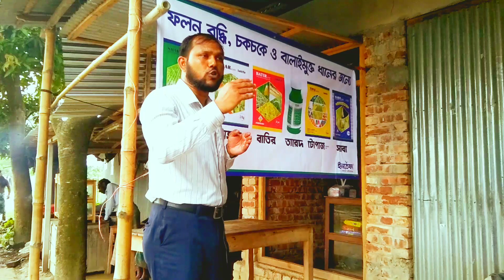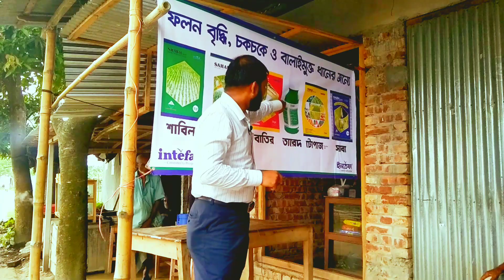ইউরিয়া সার ব্যবহার।ইউরিয়া সার প্রয়োগ পদ্ধতি।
welcome to my বাংলার কৃষিMR youtube chanel

Today we will show you what harm is caused by using urea fertilizer on paddy land, How much urea will not harm the land and how much urea will not harm the land,We have tried to show you that today, so that you can benefit from this video.

keyword inquary-
1)ইউরিয়া সার ব্যবহার
2)ইউরিয়া সার প্রয়োগ পদ্ধতি।